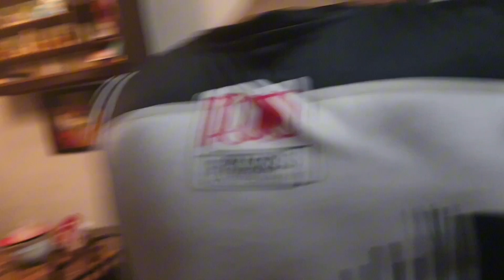SHOW BREAKER (A BREAK FROM PARANORMAL) || Pictorial Day || VLOG27